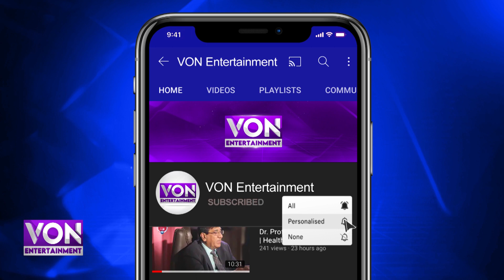Pakistanis are always portrayed as terrorists, Jemima Marcelle Goldsmith